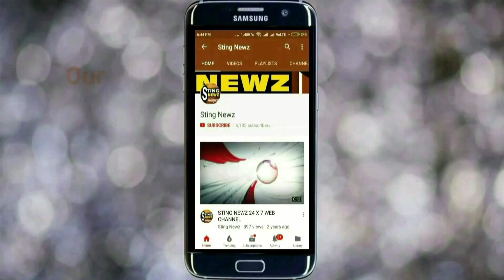বাম দূর্গের পতন ঘটিয়ে ধুবুলিয়ার নওপাড়া-১ পঞ্চায়েতে ক্ষমতায় তৃণমূল, দেখুন ভিডিও